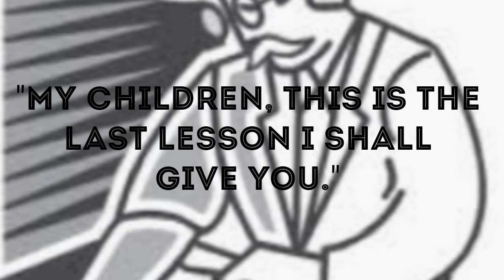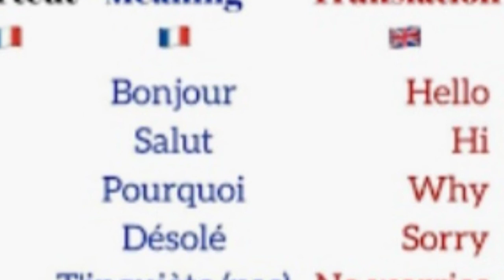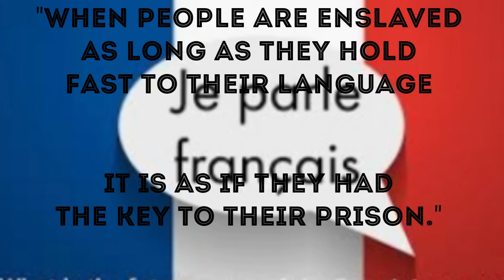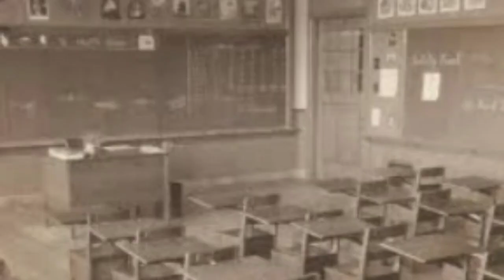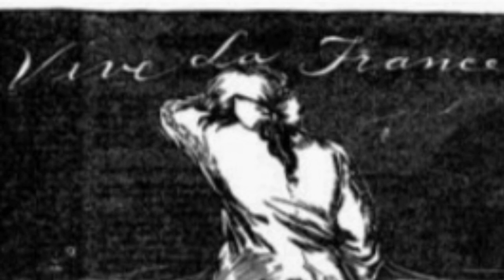The last lesson || class 12 || Hindi || Mr. Paradox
Here is a summary of The last lesson from the book Flamingo, English, core course , class 12 in Hindi.

Thanks for taking time to watch my video.